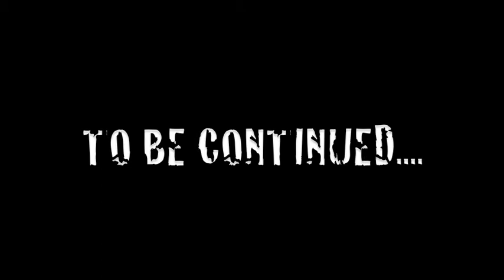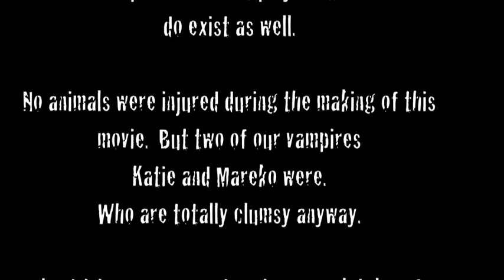TWILITE 2010 DIRECTORS CUT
Room 1's take on Twighlight